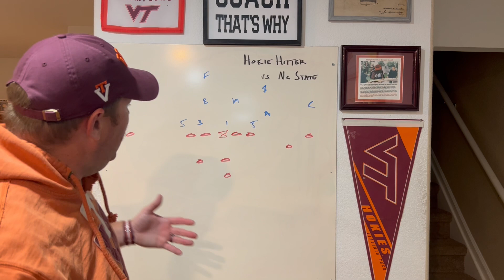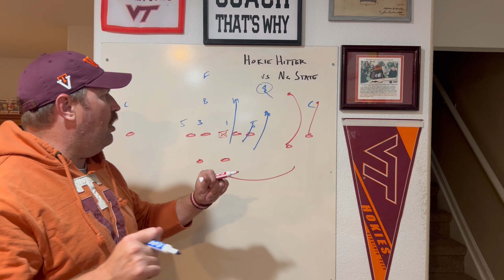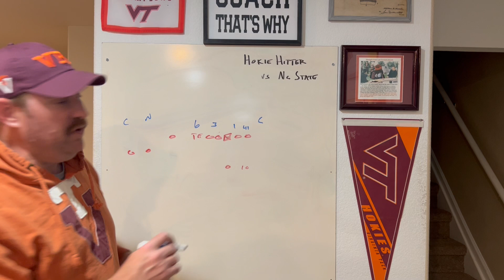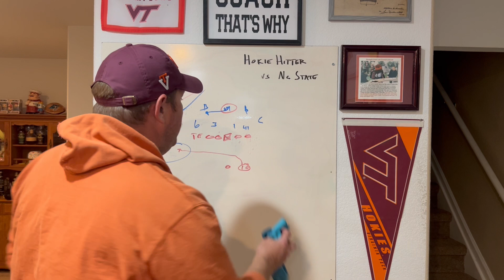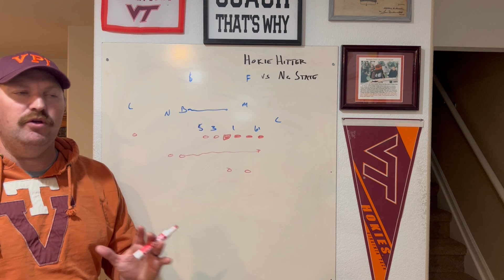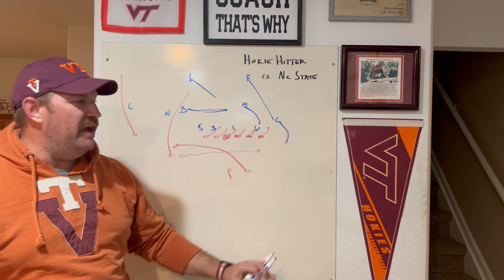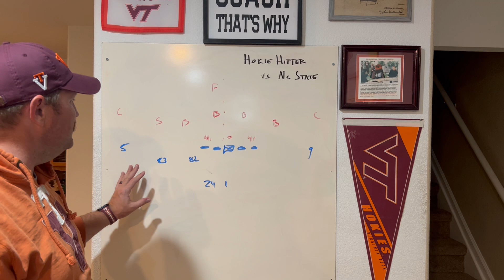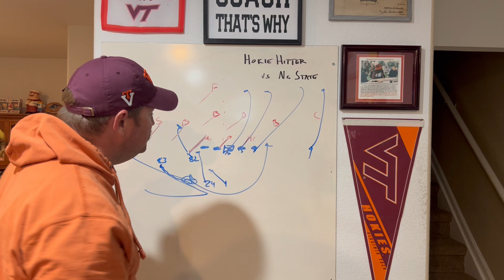Hokie Hitter of the Week: NC State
Coach Holmes breaks down how NC State used misdirection and took advantage of aggressive defensive personnel to defeat the Hokies.